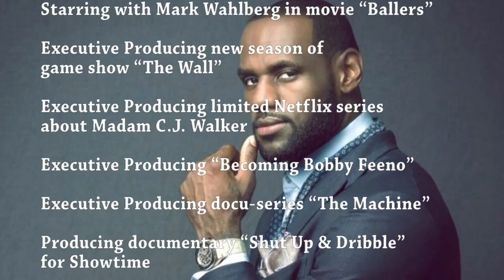Doug Gottlieb on the impact of fame on LeBron's teams, Odell's time in New York | THE HERD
Doug Gottlieb joins the show to talk with Colin Cowherd. Hear what they had to say about LeBron James and Odell Beckham Jr. today.